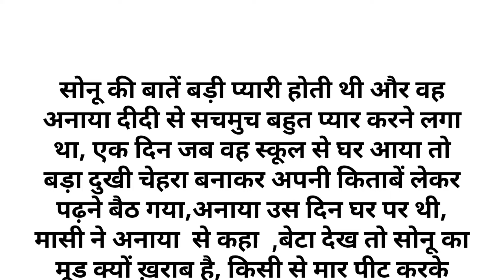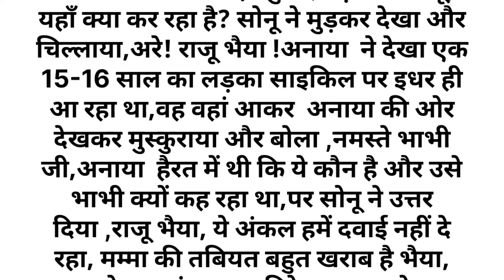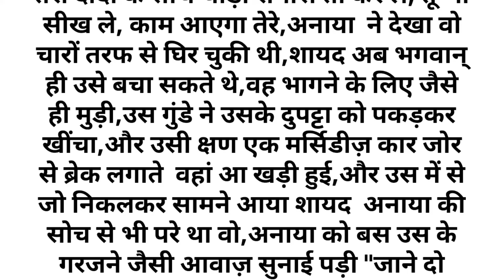एक मोहब्बत ऐसी भी –2,,Suvichar kahani || Moral stories